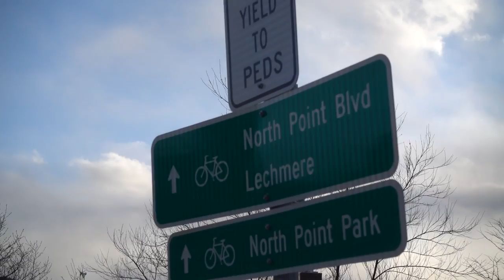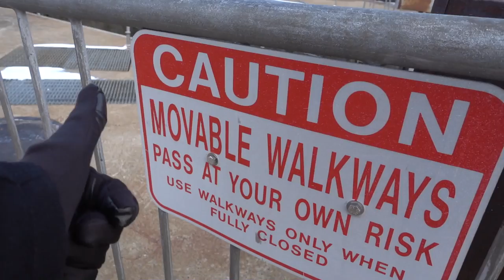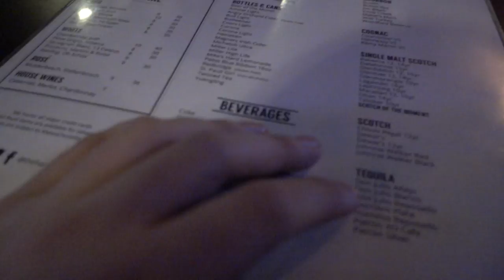BEAUTIFUL CITY..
The 4th part is more of an impression part from when i went on a walk to check out Boston on my own. It really felt awesome to check out the city - so calm and peaceful with beautiful shots. Really hope it comes across atleast a bit in the way that I got to experience it :) Hope you enjoy!

Title: Andromeda (feat. Matt Van) by Mr FijiWiji & Exist Strategy from Monstercat Uncaged Vol. 1